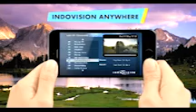Polisi Malaysia Ada 2 Granat, 1 Gagal Meledak Okezone News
KUALA LUMPUR - Sebuah granat tangan meledak di depan sebuah pub, di sepanjang Jalan Bukit Bintang, jantung Kuala Lumpur. Dari ledakan tersebut, terdapat 13 korban luka dengan satu orang tewas.
Kepala Asisten Komisaris Senior CID Kuala Lumpur, Gan Kong Meng, mengatakan bahwa ada dua granat tangan yang dilemparkan. Beruntungannya hanya satu yang meledak.

"Serpihan dari granat tangan menyebabkan cedera pada orang yang lewat," kata Gan seperti dilansir dari malaysianinsider, Kamis (9/10/2014)

Selain korban luka, ada empat kendaraan rusak dalam ledakan itu yakni Toyota Vellfire (WVL 168), Toyota Camry (WTT 8999), Mazda 2 (WXJ 3333) dan BMW (WTV 36).

Polisi menemukan granat tangan kedua, yang gagal meledak, di bawah Toyota Camry. "Kami percaya ini terkait dengan gerakan bawah tanah," tambah dia.

Saat ini, tim forensik kepolisian setempat tengah menyisir daerah  di lokasi kejadian, untuk mencari petunjuk dan mewawancarai para saksi. Dari data yang ada, granat tangan tersebut merupakan granat produksi Maret 1983.

Sementara granat yang belum meledak tersebut, akhirnya diledakkan oleh polisi di tempat kejadian pada pukul 12:37 waktu setempat.